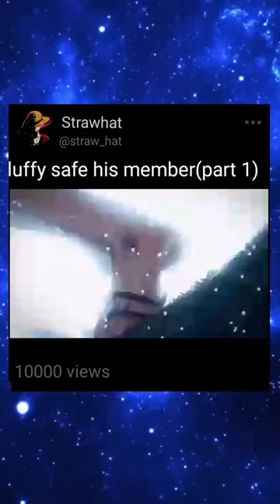luffy safe his crew moment(part 1)